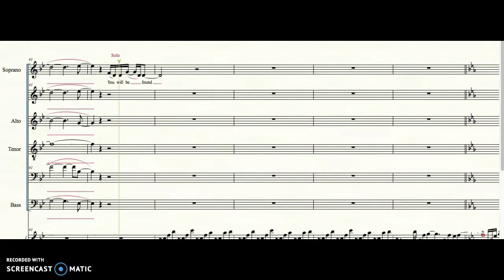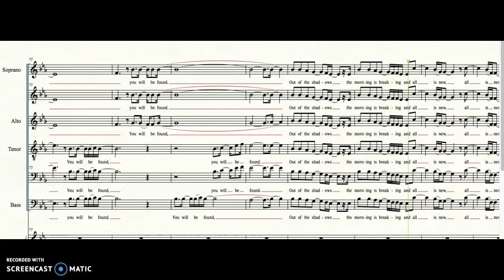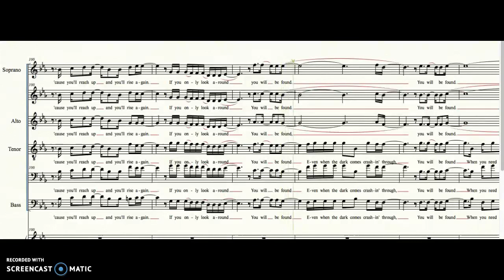Bass You Will Be Found